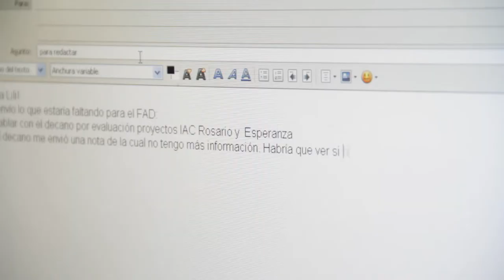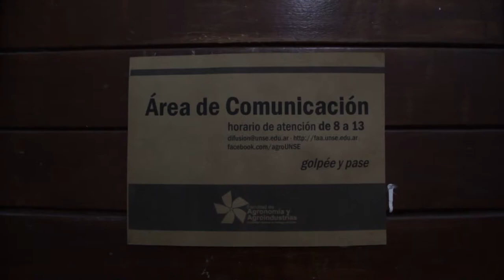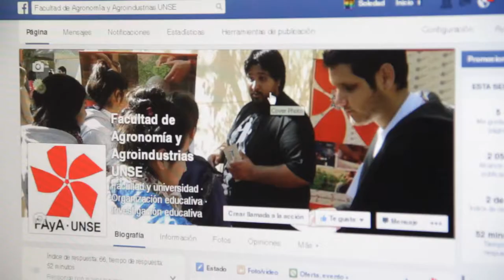UNIPERSONALES ||SOLEDAD ROMAN